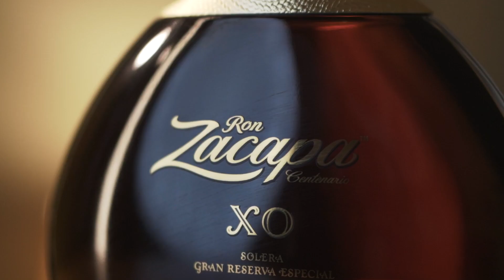Zacapa Centenario XO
Meer informatie of bestellen? Bekijk de Zacapa Centenario XO op drankstunter.nl